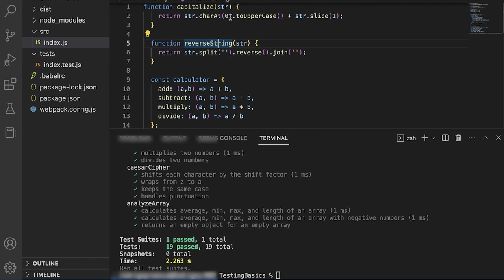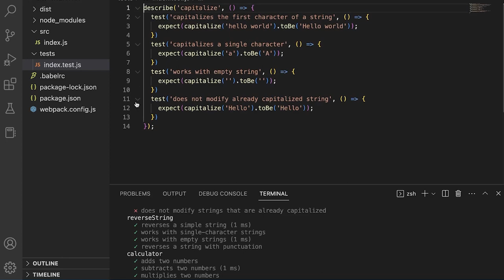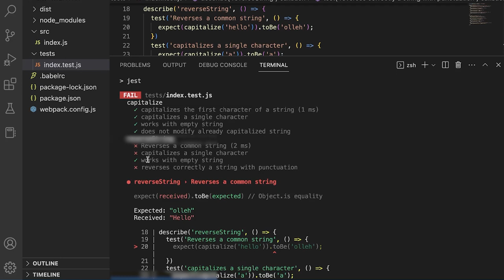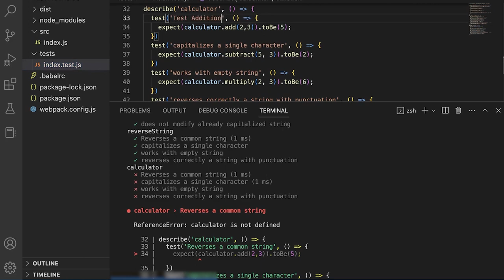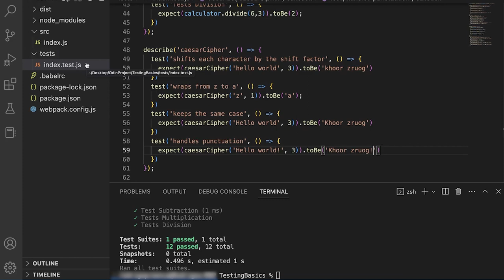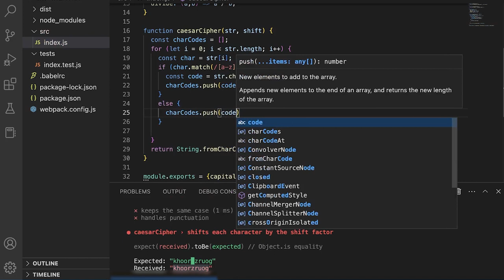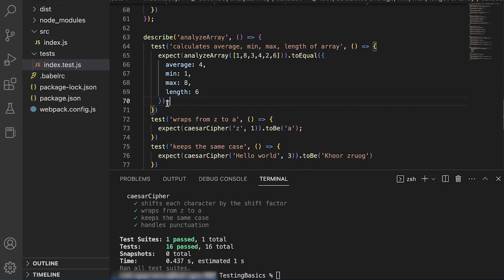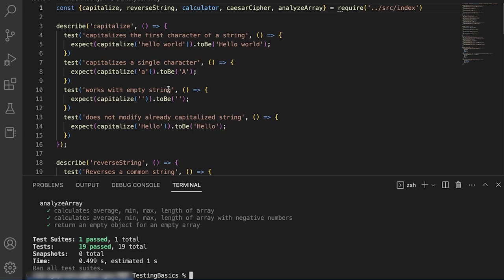THE ODIN PROJECT: TESTING PRACTICE | PROJECT SOLUTION